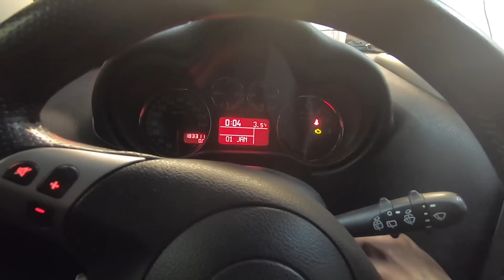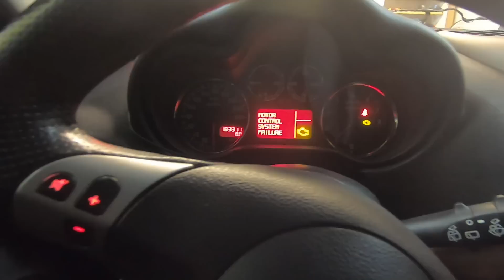Első indítás a motorcsere után Alfa Romeo 147 2.0 Ts